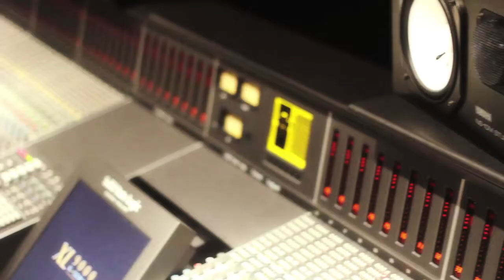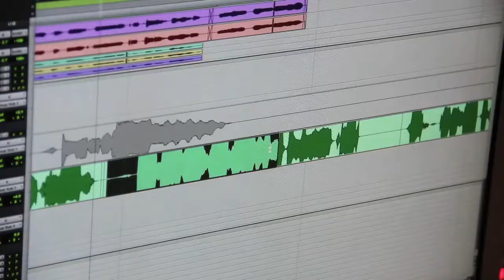los angeles reality tv show production - teddy riley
LA, Los Angeles Reality TV Show Productions Based Entertainment.  We provide high-quality, first class service every time.